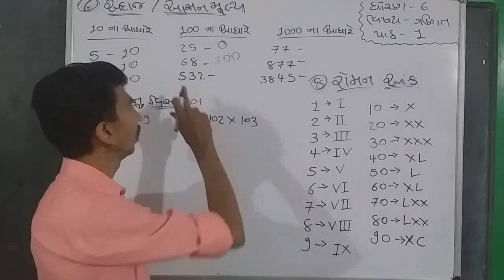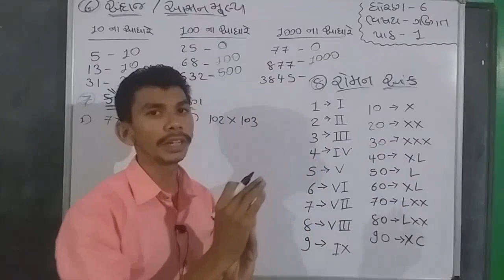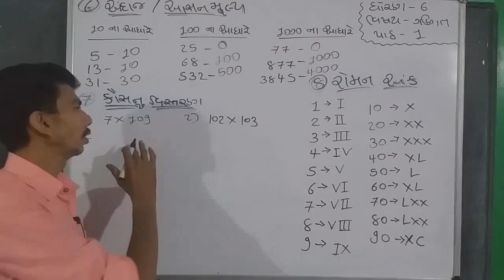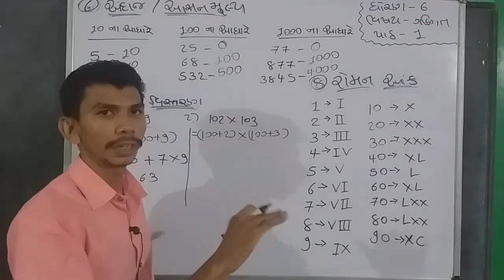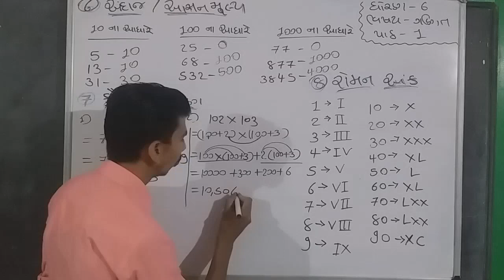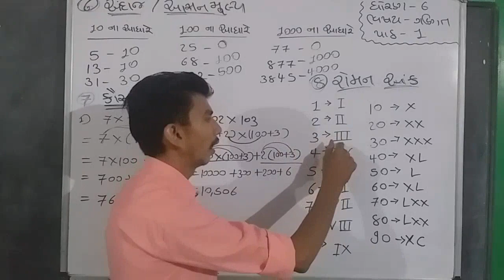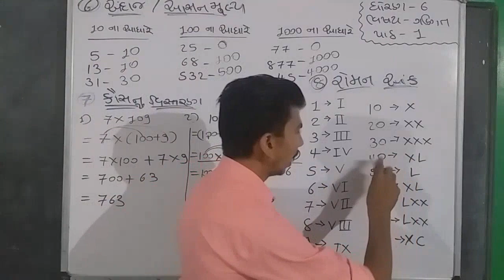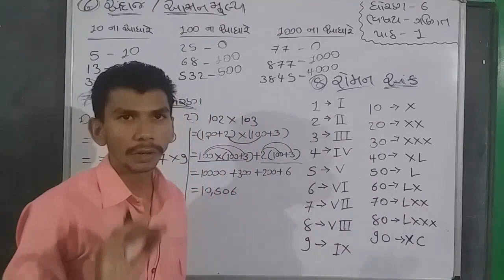class 6 // Maths // Chapter 1 : સંખ્યા પરિચય Part - 4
NCERT Gujarati Medium